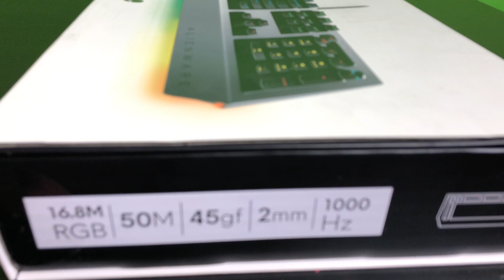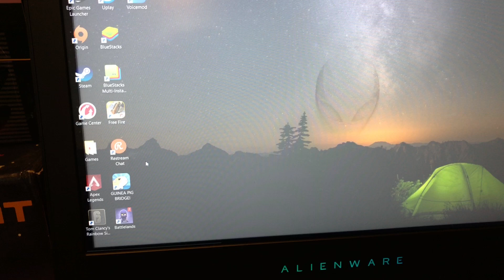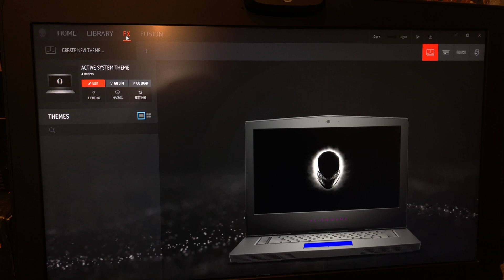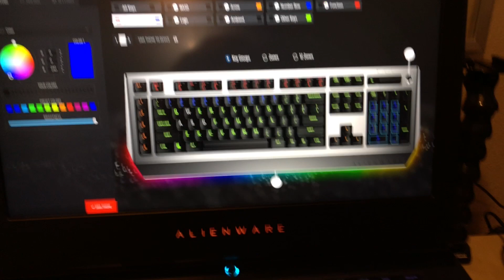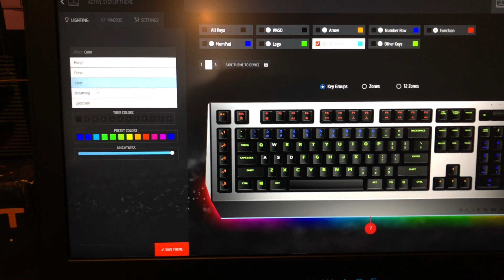⌨️ Alienware Pro Gaming AW768 Unboxing and Set-Up [ENG] [ESP] 2020 💻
Dell Alienware Pro Gaming Mechanical Keyboard AW768 - AlienFX 16.8M RGB 13 zone-based Lighting - 15 programmable macro key functions

 Features:

1. Iconic Alienware design with AlienFX 16.8M RGB 13 zone-based Lighting, 2. Brown mechanical keys, 3. 50million cycle life, 4. 45g actuation force, 5. 60g tactile force, 6. 2mm actuation distance, 7. 4mm total travel distance, 8. Less than 5ms bounce time (during actuation speed of 0.4 m/s), 9. 1000 Hz (1ms) polling rate, 10. Anti-Ghosting and N-key rollover on all keys, 11. 15 programmable macro key functions with on-the-fly recording, 12. All programmable keys, 13. 3 adjustable leg angles, 14. Multimedia keys, 15. Optional Palm Rest (sold separately), 16. 256kB onboard memory, 17. Dedicated volume roller, 18. Braided nylon cable.

🎉 Become a Member / Aste Miembro 🎉 🎁 SENT ME A LOOT (MANDAME UN LOOT) 👨‍💻 👨‍💻DESCARGA STREAMLABS OBS GRATIS 👨‍💻 💸All donations are optional and greatly appreciated. - Donaciones son opcionales y gratamente apreciadas💸 DONATIONS / DONACIONES Stream PAYPAL: ⚖️DISCLAIMER: By clicking on the Donation with Paypal button and completing the transaction you hereby certify you are the rightful owner of the funds being donated in this transaction and cannot be withdrawn/charged back. We have a 100% no refund policy⚖️ ~ 🏆 ENDORSED BY 🏆 ~ LIGHTS BY MIGHTY BRIGHT 📺WHAT I USE TO STREAM📺 Room Light: The Orchestra Music Stand Light Capture Card: Elgato HD 60 Pro Encoder: StreamLabs OBS - Free Download Webcam: Logitech HD Pro Webcam C920 PC: HP - OMEN by HP Desktop - Intel Core i7 - 16GB Memory - NVIDIA GeForce GTX 1070 - 1TB Hard Drive - Brushed Aluminum ~ 🎮 SOCIAL NETWORKS / REDES SOCIALES 🎮 ~ Official Instagram Twitter Facebook ~ 👾 SCHEDULE / HORARIO 👾 ~ Monday/Lunes: Classic Gaming Tuesday/Martes: Playstation Wednesday/Miercoles: Xbox Thursday/Jueves: VR Friday/Viernes: Mobile / PC Saturday/Sabado: Nintendo Sunday/Domingo: ANYTHING =) ~ 🚨 CHAT RULES / RECLAS DE CHAT🚨 ~ 1. Respect the Moms and other viewers / Respeten Las Mamas y Viewrs 2. Do not troll the chat / No Trolear el Chat 3. First come, first serve. 1. Add me / Agregame: - Epic: morusitos - Origin: myvideogamesw 2. When stream starts, I will open my lobby and whoever hops in gets to play. / Jugar Solo Cuando Se te Invite o Con Link 3. There is a 2- 4 game limit. /Limite de Jugadores 2 - 4 4. NO CRUDE LANGUAGE. - No Lenguaje Crudo 5. No Background Music /No Musica de Background 🔴 🔵🕹 Join our Channel 🕹 Get: A FREE MVGW hat worth $29.99 or a FREE MVGW T-Shirt worth $29.99. One on One Gaming Session, Special merch offers, Contests with BIG prizes!, Contest for FREE Game Keys to play New Upcoming Games and much MORE.🔴 🔵 🔴 🔵🕹 Únete a nuestro canal 🕹 Opten: una Gorra MVGW GRATUITA con valor de $29.99 o una Playera MVGW GRATUITA con valor de $29.99, Sesión de juegos Privada, Invitaciones a eventos exclusivos de MVGW, Ofertas especiales demercancia MVGW, Concursos con GRANDES premios!, Concurso de Codigos para juegos GRATIS de nuevos juegos y mucho más🔴 🔵